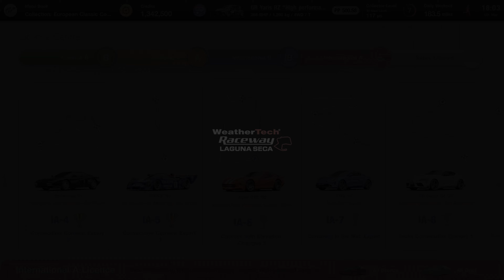International License IA-6 Gold | 0:20.298 | Gran Turismo 7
► Reaper Reborn